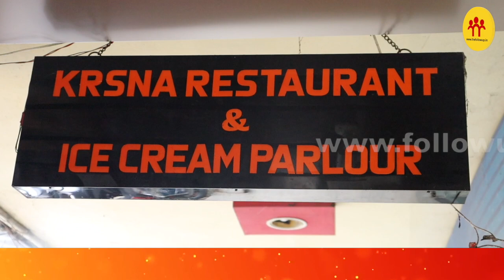नारियल की मलाई के साथ आइसक्रीम का स्वाद, रांची का KRSNA रेस्त्रां आपको बुला रहा है